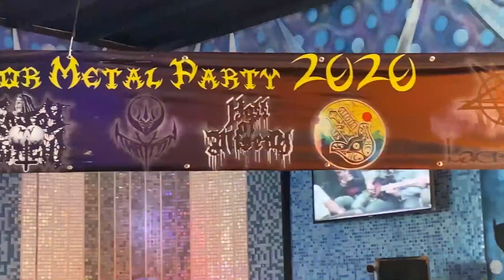70,000 Tons of Metal 2020 - The Trollmarket Recap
70,000 Tons of Metal 2020 - A Recap by the Trollmarket and the Some Degenerates. Video edited by Alisa EvsiaKova - Fort Lauderdale to Cancun Mexico and Back - Jan 2020.